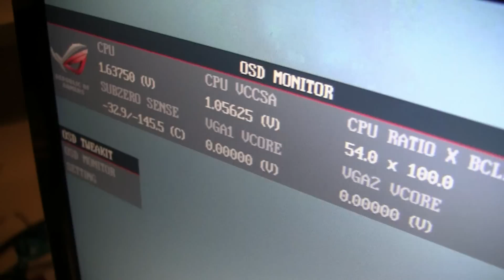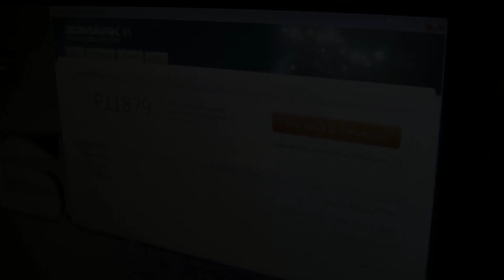ASUS Rampage IV Extreme OC key demo (short) SF3D OC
ASUS Rampage IV Extreme OC key demo short.